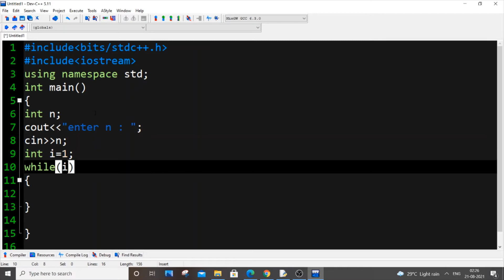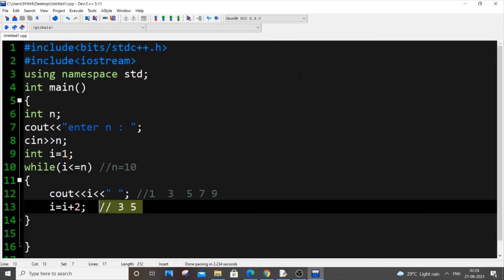C++ program to print odd numbers using while loop tutorial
c++ program to print odd numbers using while loop is shown